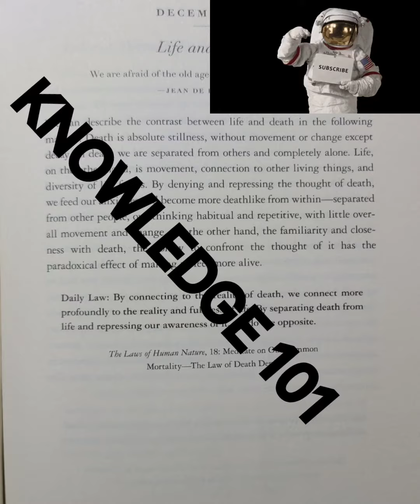DAILY LAW DECEMBER 12 | KNOWLEDGE 101